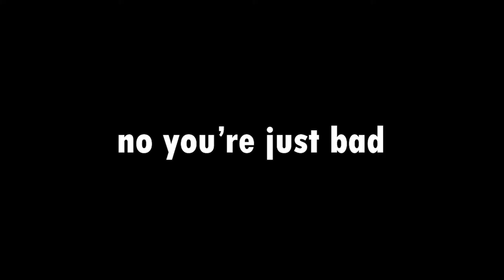apex ahort video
sorry for the short videos school is messing with my schedules
Analogi: